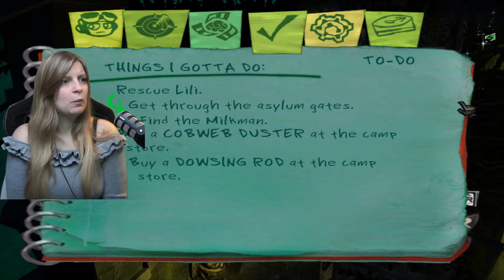Where is the Milkman? | Psychonauts! | Part 6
Psychonauts! A weird and wonderful 3D platformer with a classic retro feel. Let's play through and get the biggest brain ready to play through Psychonauts 2! I loved this game so much, the writing is so funny and I hope you'll enjoy my reactions.